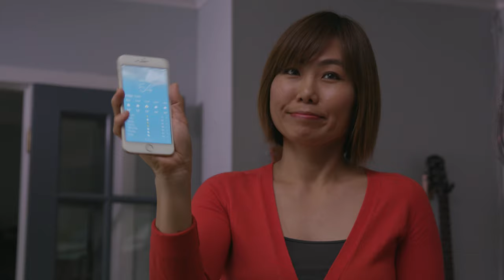Harris Overview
Harris Corporation is a leading technology innovator, solving customers' toughest mission-critical challenges by providing solutions that connect, inform and protect. Harris supports government and commercial customers in more than 100 countries and has approximately $6 billion in annual revenue. The company is organized into three business segments: Communication Systems, Space and Intelligence Systems and Electronic Systems.